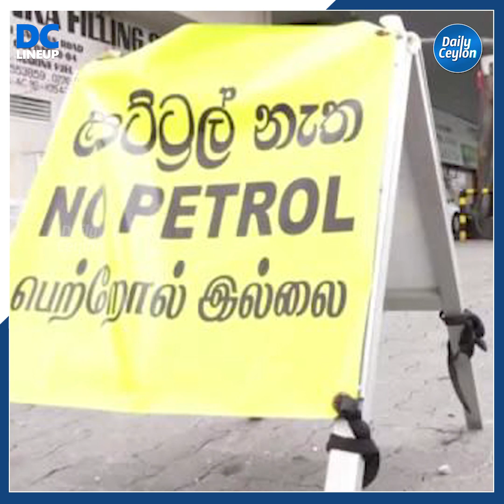இலங்கையில் அலைமோதும் மக்கள் | திணறும் அரசு